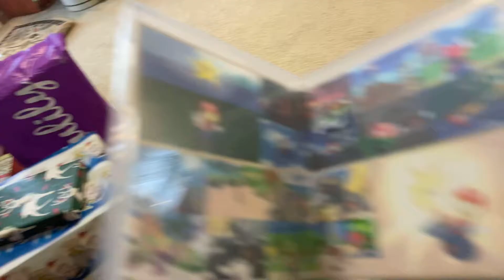2 new Switch games (3D All Stars and Link’s awakening)